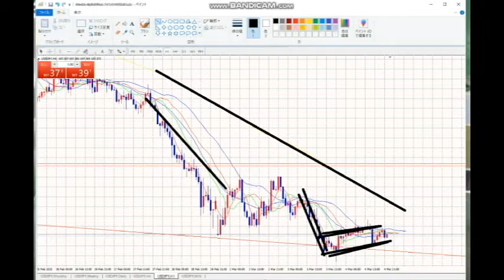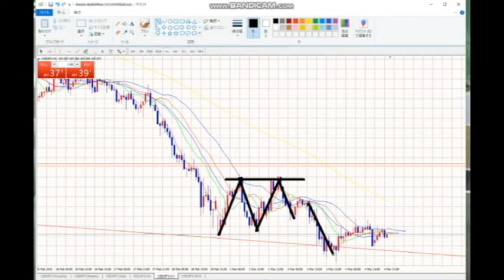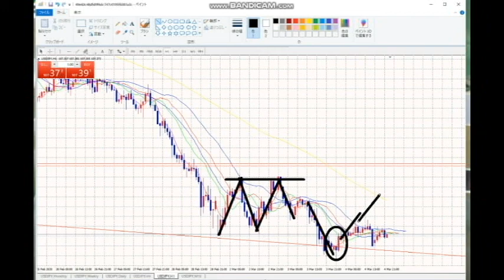【FX】手を出しずらい状況